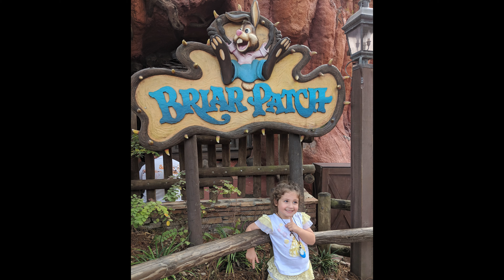This is the way, the Wonderland Way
Hello and welcome to Wonderland Way! I’m so glad you’re here and hope you’re finding joy in this channel, just as much as I love creating content for it. In this "Meet Me" video, I’m excited to share a little of myself, my family, and some of our cherished memories from the Most Magical Place on Earth.

To put it simply, I’m a Disney enthusiast through and through. Growing up, Disney was my escape and inspiration during a challenging childhood. Walt Disney’s stories, his artistry, and his vision of a creative, joyful world became a guiding light for me. Mickey Mouse holds a special place in my heart, and the magic of animation and storytelling has shaped how I see the world. To me, art is freedom, and that sense of freedom has stayed with me ever since.

What you’ll find here is a collection of homemade clips with my family, capturing the countless hours we’ve spent together in the parks. For me, Disney World is truly the happiest place, and what’s even more magical is that my kids feel the same way! There’s something special about creating memories and finding adventures right inside the parks.

If, like me, you’re inspired by Walt Disney’s legacy and love celebrating his world of wonder, then I invite you to join me on this journey. Let’s explore, dream, and create together, right here at Wonderland Way!